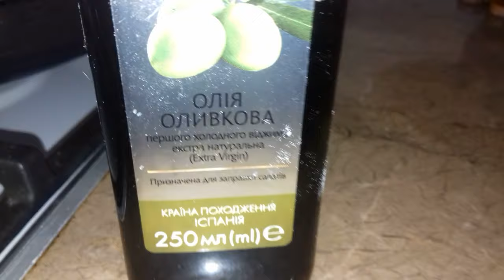Швидкий сніданок за 5 хвилин/Quick breakfast in 5 minutes/Schnelles Frühstück in 5 Minuten/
Дуже смачно, дуже швидко, дуже корисно!/Sehr lecker, sehr schnell, sehr nützlich!/Very tasty, very fast, very useful!/Très savoureux, très rapide, très utile !/لذيذ جدا وسريع جدا ومفيد جدا! /